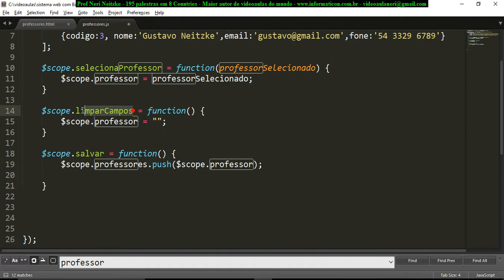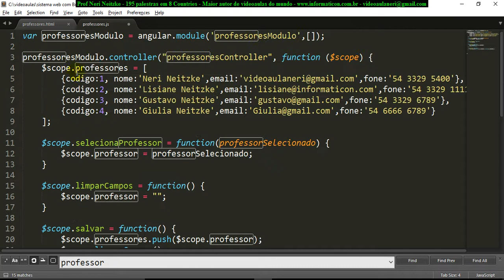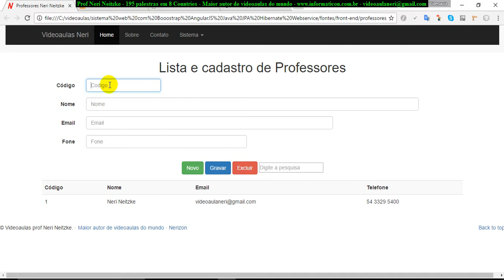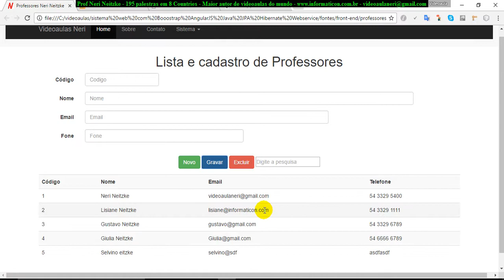aula 6986 Sistema Web Front end AngularJS gravar push e excluir splice